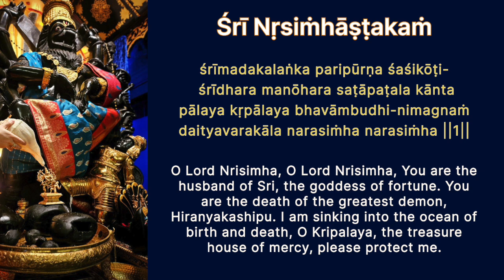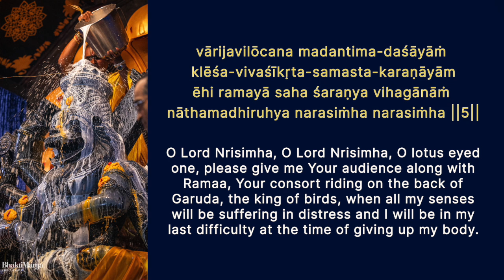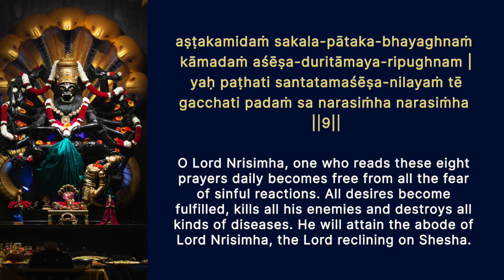Śrī Nṛsiṁhāṣṭakaṁ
Śrī Nṛsiṁhāṣṭakaṁ is a prayer of eight versus. All who chant this unimaginably powerful prayer will be Graced with Lord Narasima's protection and presence in their life.